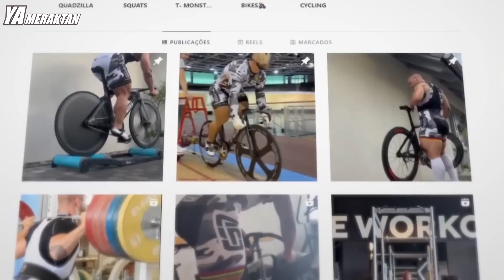Dünyanın En Kalın Bacağına Sahip Bisikletçinin Son Haline İnanmayacaksın! Bir Zamanların En İyisiydi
Bisiklet, en çok dayanıklılık isteyen spor dallarından biri. Özellikle de uzun yol bisiklet yarışları. Bisikletçiler ise bu zorlu sporu hakkıyla yapabilmek için yarışlar esnasında en çok çalıştırdıkları bacaklarına ekstra önem veriyorlar. Bisikletçilerin bacaklarına bakarsanız bunu net bir şekilde anlayacaksınız. Hepsi kaslı, iri ve oldukça güçlü görünüyor. İri kaslı bacaklara sahip bisikletçi denilince de akla ilk Robert Forstemann geliyor.